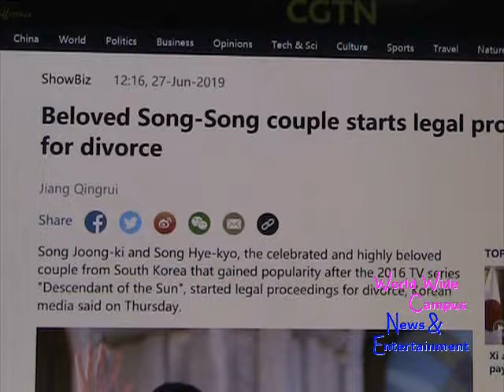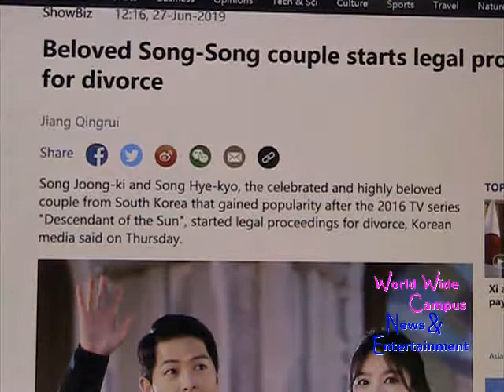What’s on World Wide Campus? - Beloved Song-Song couple starts legal proceedings for divorce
This weekly roundup for “What’s on World Wide Campus?”, here’s the today’s news about Chinese President Xi Jinping encourages youth to promote China-Japan relations.

According to CGTN, Song Joong-ki and Song Hye-kyo, the celebrated and highly beloved couple from South Korea that gained popularity after the 2016 TV series “Descendant of the Sun”, started legal proceedings for divorce, Korean media said on Thursday.